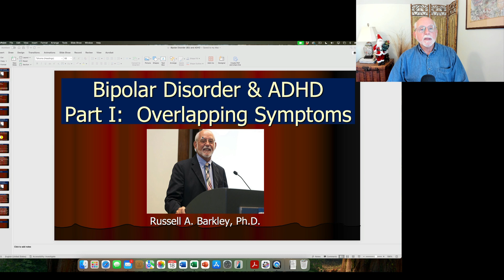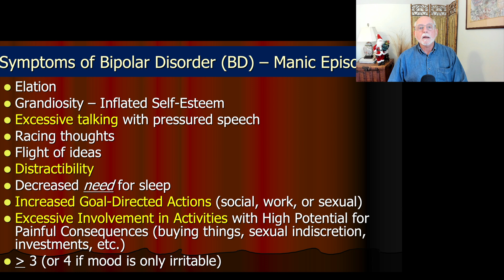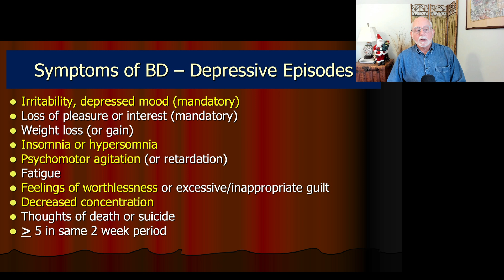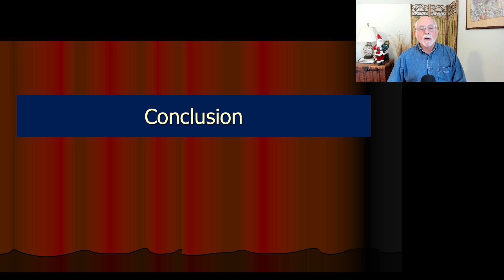Bipolar Disorder and ADHD - Part 1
One of the most common misdiagnoses given to adults with ADHD is Bipolar Disorder (BD).  This is often due to practitioners having far more knowledge of BD and far less knowledge of ADHD and their differential diagnosis.  Yet, these disorders can also coexist; more often in the case of people with BD also having ADHD than vice versa.  In this three-part series of videos, I discuss the overlap of ADHD with bipolar disorder, give some tips on differential diagnosis, and highlight some key issues n the management of this comorbid condition.

Part 1 describes the overlap in the symptoms of both disorders that can often lead to confusion and even misdiagnosis of ADHD as being bipolar disorder, when it is not.  However, the two disorders can coexist in a minority of cases of each.  Here I discuss how one might distinguish the symptoms of ADHD that overlap with the BD symptom list, emphasizing the more extreme and episodic nature of these symptoms when they occur in BD.

In Part 2, I discuss the percentage of overlap between the two disorders, and explain that the degree of comorbidity is often age-related.  I also point out some differential diagnostic tips in distinguishing the two disorders.

In Part 3, I describe some basic issues involved in the management of the disorders when they co-exist.

References:

Meta-analysis of personal and familial co-occurrence of Attention Deficit/Hyperactivity Disorder and Bipolar Disorder
E Khoury, E Acquaviva, D Purper-Ouakil… - Neuroscience & Biobehavioral Reviews, 2023, 146.

Comorbidity of ADHD and adult bipolar disorder: A systematic review and meta-analysis
C Schiweck, G Arteaga-Henriquez, M Aichholzer… - Neuroscience & Biobehavioral Reviews, 2021, 124, pp. 100-123.

ADHD and bipolar disorder in adulthood: clinical and treatment implications
V Salvi, E Ribuoli, M Servasi, L Orsolini, U Volpe - Medicina, 2021, 57(5), 466.

Development of bipolar disorder in patients with attention-deficit/hyperactivity disorder: A systematic review and meta-analysis of prospective studies
GE Brancati, G Perugi, A Milone, G Masi… Journal of Affective Disorders, 2021

Differentiation and comorbidity of bipolar disorder and attention deficit and hyperactivity disorder in children, adolescents, and adults: A clinical and nosological …
A Comparelli, L Polidori, G Sarli, A Pistollato… - Frontiers in Psychiatry, 2022, 13,

Attention deficit hyperactivity disorder and bipolar disorder: diagnosis, treatments, and clinical considerations: a narrative review
AN Edinoff, TL Apgar, JJ Rogers, JD Harper… - Psychiatry International, 2021, 3(1), 17-28.

Clinical correlates of comorbid attention deficit hyperactivity disorder in adults suffering from bipolar disorder: a meta-analysis
F Bartoli, T Callovini, D Cavaleri… - Australian & New Zealand Journal of Psychiatry, 2023, 57(1).

Clinical and genetic correlates of bipolar disorder with childhood-onset attention deficit disorder
NA Nunez, BJ Coombes, F Romo-Nava… - Frontiers in Psychiatry, 2022, 13.